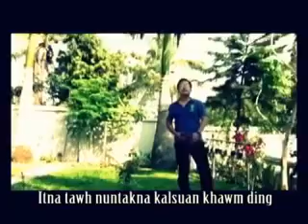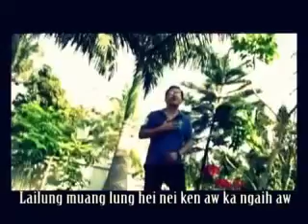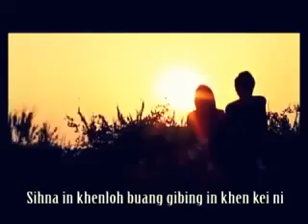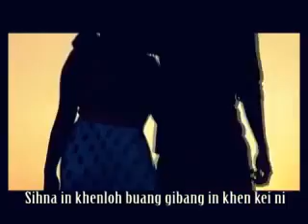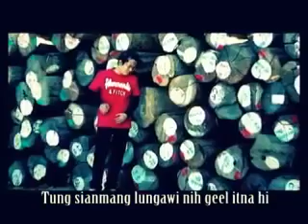Sian Lung Awi It Na - Tua Tuang